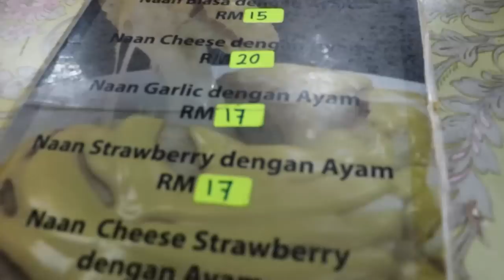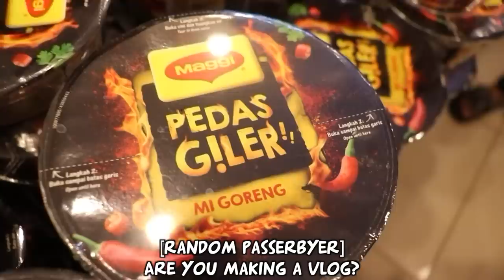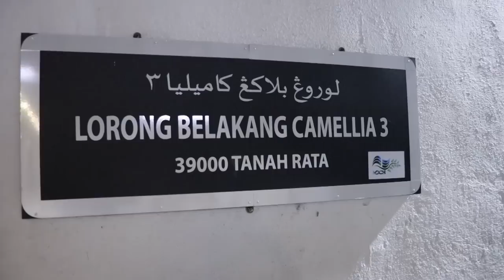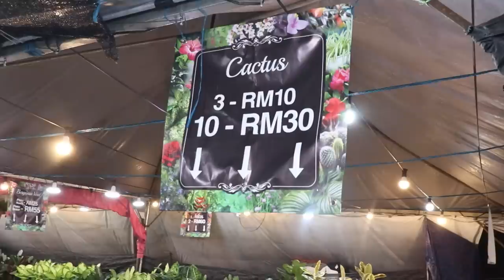Cameron Highlands' Strawberry Naan | Vlog#433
Alternative Title(s): "Welcome to Cameron Highlands", "First Meal at Cameron Highlands

Huge thanks to Triumph Motorcycles Singapore for loaning me the Tiger Sport 660!!
You can test ride the Tiger Sports 660 & other models at Triumph

Recorded with a Canon 80D, G7X Mark III, GoPro Hero 5, Insta360 One X2